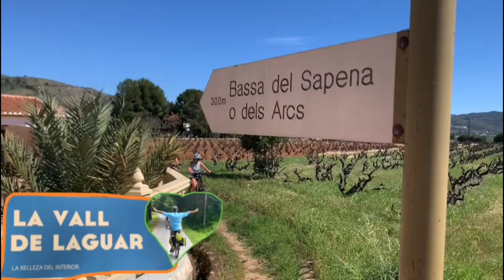Ruta por la Vall de Laguar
Gracias por este finde semana  tan bonito , con gente con tantas ganas de compartir, la Ruta por la Vall de Laguar ha sido todo un regalo . 😘😘😘😘

“Cuando monto en bicicleta estoy mentalmente muy , muy lejos de la civilización. Si durante ese rato el mundo le rompe el corazón a alguien, será a otra persona” (Diane Ackerman,poetisa de EEUU)